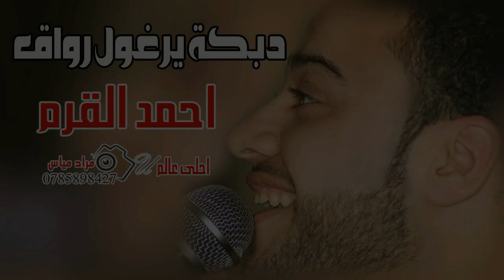دبكة رواق على اليرغول _ احمد القرم Dabke درازة يازريف الطول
دبكات يرغول المطرب الاردني احمد القرم
مع تحيات مراد مياس 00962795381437
دبكة درازة على الثقل اجمل دبكات شعبية